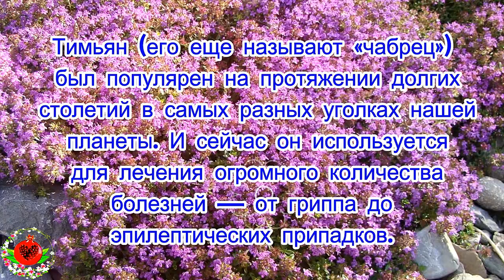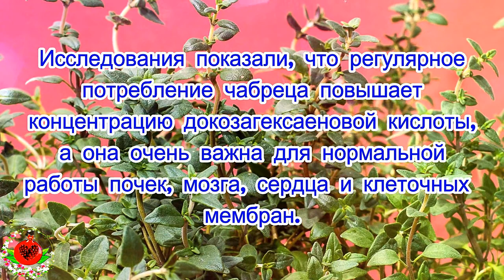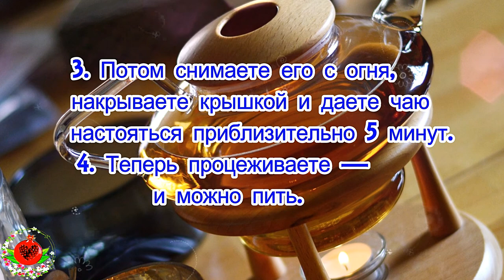После 40 этот чай хотя бы раз в неделю нужно пить всем! Вот почему.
Тимьян ( его еще называют «чабрец») был популярен на протяжении долгих столетий в самых разных уголках нашей планеты. И сейчас он используется для лечения огромного количества болезней — от гриппа до эпилептических припадков.
В Средние века люди смешивали тимьян с лавандой и посыпали им пола церквей — чтобы избавиться от нежелательных запахов и «злых духов». А сейчас его используют для лечения ран, профилактики инфекций и избавления от ожогов.
Есть с тимьяном и летучие эфирные масла. Известно, что они обладают противовирусным, анти ревматическим, антисептическим и противогрибковым эффектами.
Но вообще-то тимьян — отличная штука не столько для лечения, сколько для профилактики самых разных проблем. Он отлично подходит в случае волчанки, шума в ушах, при синдроме хронической усталости, рассеянном склерозе, фибромиалгии, болезни Хашимото и даже при ревматоидном артрите.
Если что-то из этого списка вас беспокоит, начинайте пить чай с чабрецом каждое утро.
Тимьян содержит огромное количество витаминов и минералов, включая железо, калий, кальций — все они важны для нормального формирования красных кровяных телец и регуляции артериального давления. В чае из тимьяна будет еще много фолиевой кислоты, витаминов А, В и С.
Исследования показали, что регулярное потребление чабреца повышает концентрацию докозагексаеновой кислоты, а она очень важна для нормальной работы почек, мозга, сердца и клеточных мембран.